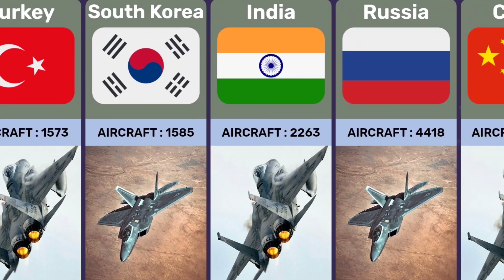20 Countries By Number Of Aircraft | Comparison Video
In this video, we made a list of 20 Countries By Number Of Aircraft 2023| Neural Vibes

👏Hey! Welcome to Newton XY

First of all I come up with a topic. Then I collect the information from statistical sites, forums, discussions in various communities. Then by using softwares like, Aline Art Charts, Capcut, etc.and. I Create the video.

only. This video based on various relevant research and discussion.